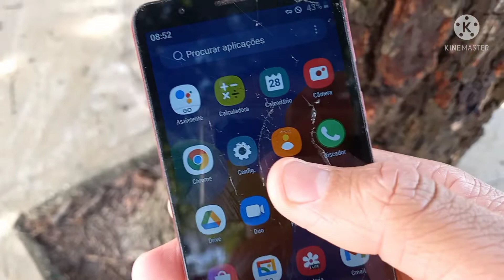Como ativar MODO do Desenvolvedor no GALAXY A01 Core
Neste vídeo vou te ensinar a ativar as opções do desenvolvedor no seu Samsung Galaxy A01 Core, de uma forma bem simples e rápida.